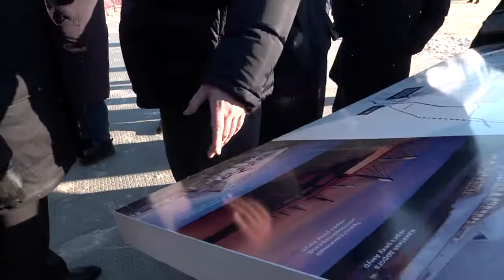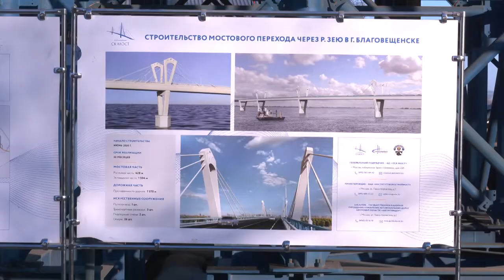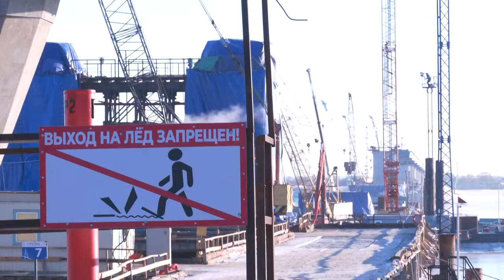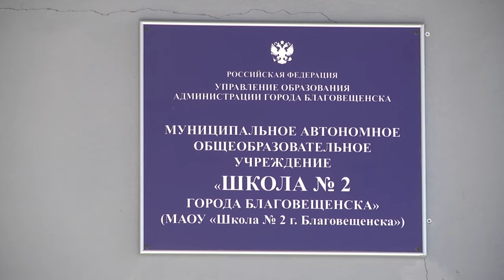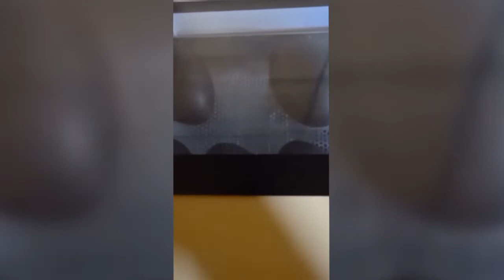Выпуск программы «Город» от 02.02.2022